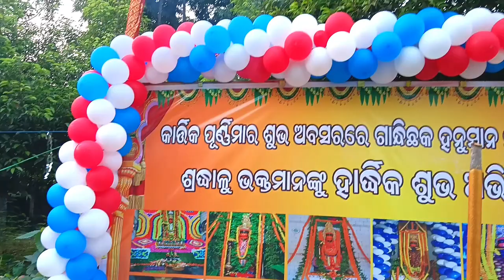Chandikhola Re Danga Bhasa Video | danga bhasani 2023 | danga bhasa purnima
Munu Chandikhola Ra Danga Bhasa Video | danga bhasa | danga bhasani 2023 | danga bhasa purnima |

Namaskar,
 | Mu Aaji Apanku Dekhouchi  Chandikhola Re Kivali danga bhaseilu Video Apana Mane Video Sesha Parjyanta Dekhantu Kemiti Laguchi Comment Karantu |

  Mora You tube video sutting : -
  {Only Android mobail Vivo Y56 5G phone}

| Chandikhola Re Danga Bhasa Video |
| danga bhasa |
| danga bhasani |
| danga bhasani 2023 |
| danga bhasa purnima |
| odia blogs video |
| vlog video |
| malaya jena |
| Malaya jena |

( Mo video dekhu thibaru dhanya bad )

Malaya Jena
From : -
Jajpur Odisha, ( India )malayaJena